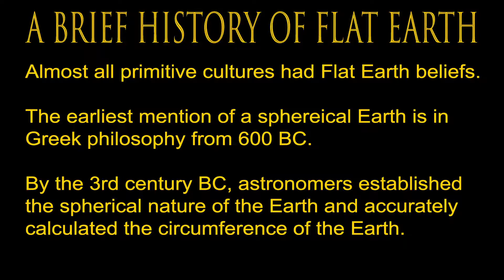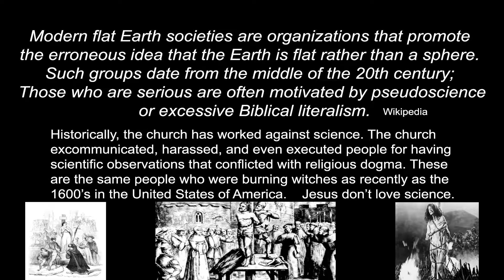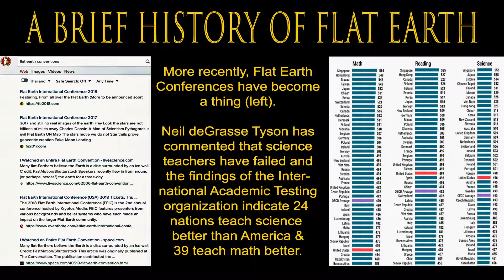FLAT EARTH THRU HISTORY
Did you ever wonder about the Flat Earth Theorists place in history? Of course all cultures originally believed the Earth was flat. Some middle easterners figured out it was round about 300 BC. BY the time Columbus came along, he wasn't trying to prove the world was round, everyone had pretty much accepted the spherical earth.
Some or all of the following
suppliers were used in this video:
vecteezy
spirit levels